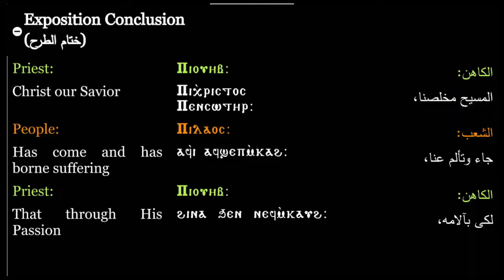Passion of Christ _04-30-2021_Fr David Hanna